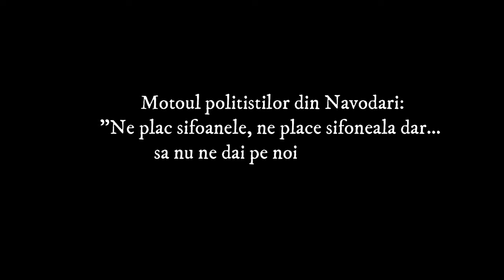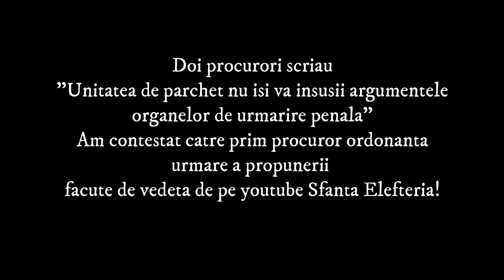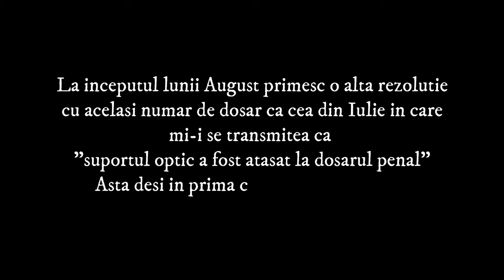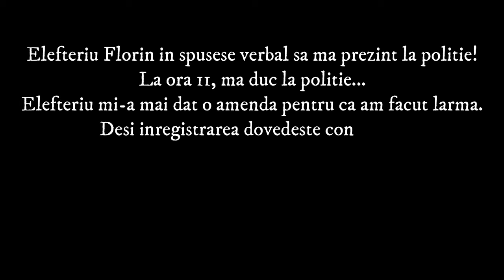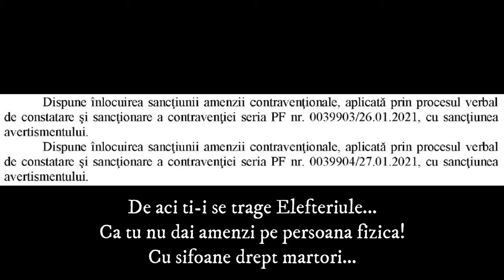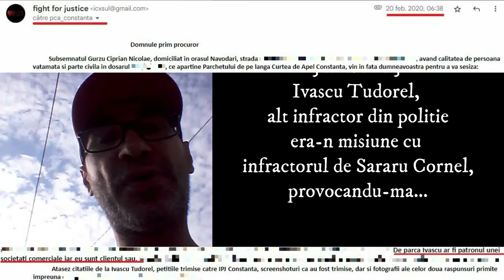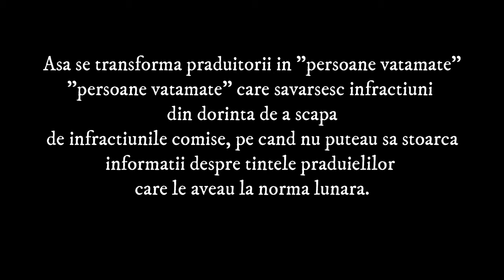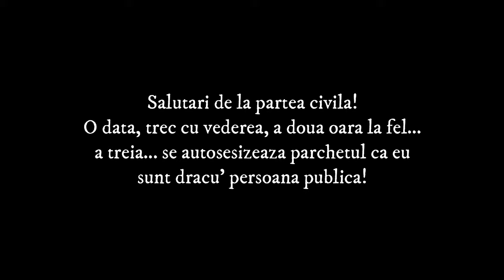Aproape de moarte din cauza SUSPECTULUI politist Elefteriu. Reteaua praduitorilor.Sfanta Elefteria 9